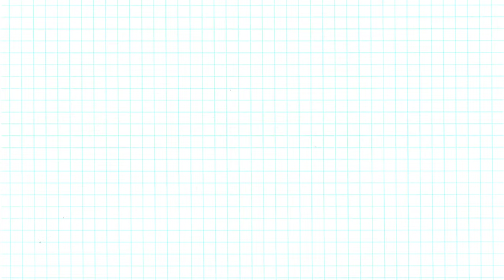2 Easy Project Border Design | Front page design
2 Easy Project Border Design | Project Design | Front page design | Project Border Design

1.

You can also watch following in my channel :
Birthday Card